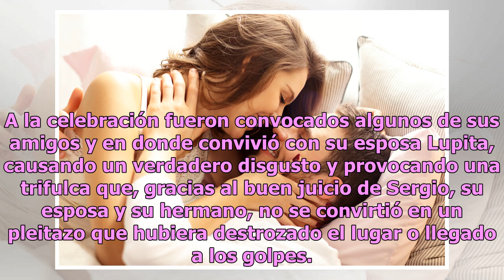Un borracho casi arruina cumpleaños de Sergio Goyri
El actor de la serie "Falsa Identidad" pasó un rato amargo En forma inesperada irrumpió un comensal en estado etílico a la cena de cumpleaños del actor Sergio Goyri, en un restaurante de la Ciudad de México. A la celebración fueron convocados algunos de sus amigos y en donde convivió con su esposa L...